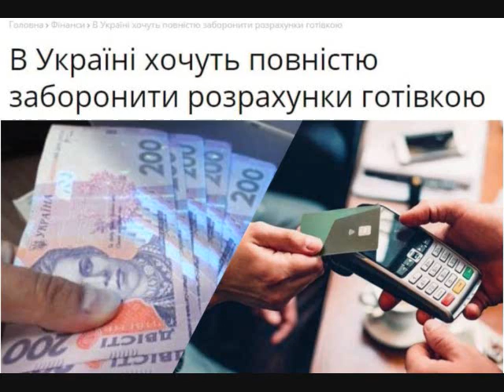Zelensky about to ban paper money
Zelenskyi's deputy chief of staff, Rostislav Sturma, spoke about Ukraine's plans to completely abolish paper money.

Allegedly, in order to fight corruption. Although, we can already say that corruption in Ukraine is as invincible as AIDS, but Kiev desperately needs complete control over the population.

  Now there will be no need to chase the next candidates for the role of machine gunner or mech sergeant. It will be enough to freeze his bank account, and he will crawl to the military section to turn himself in.

  We remind you - to the last Ukrainian.

Such a plan already exists in the West. The goal is not the fight against corruption, but the enslavement of the people.